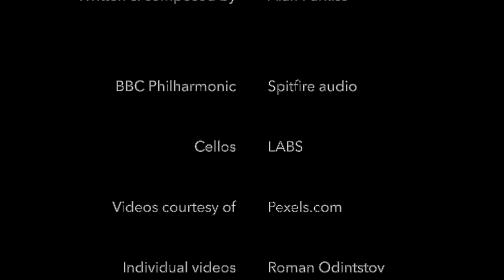Finding home.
Life teaches you many things along the way including where you feel at home. For some people, home happens relatively early on in their lives. For others, well, this can take 10 life times and much heart aches until you reach that stage where contentment and humbleness greet you every morning.

This is for the ones out there who feel that they don't have a home. Be patient. Great things come to good people and the ones who are are not so good, well.

Remember to be kind.

Alan. xx